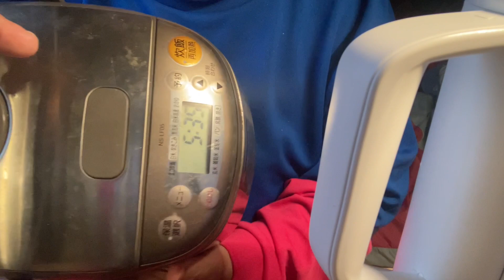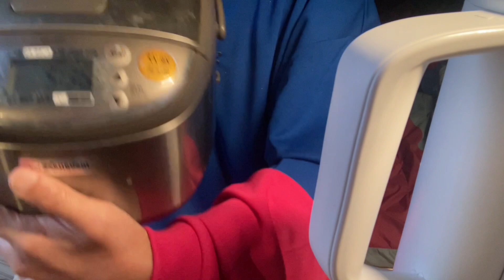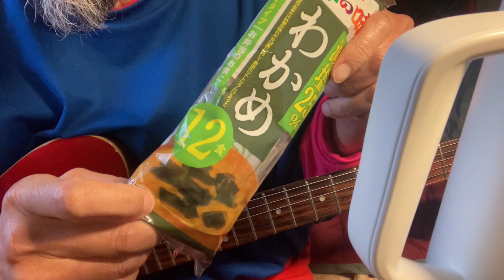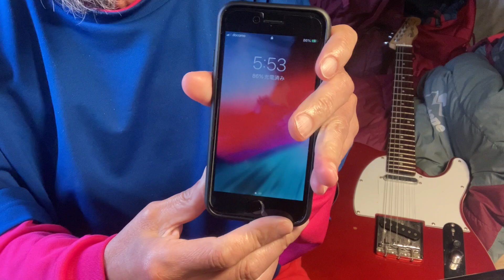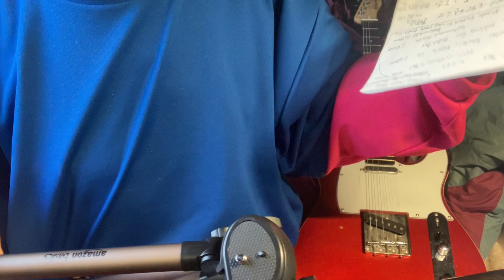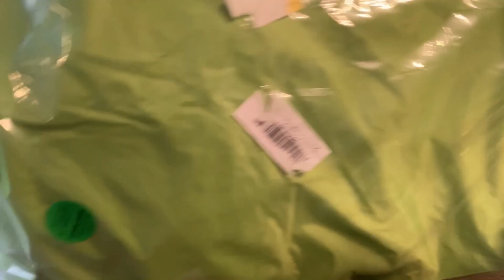01825 20230424 Mon. 05:37 am マルコメ料亭の味生みそタイプわかめ１２袋７９円 熱湯で朝昼晩おみよつけ by iPad by Kanji Nakano 中乃莞爾 Japan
Apr. 24th 2023 Mon. 05:37 am

Apr. 24th 2023 Mon. 11:44 am

Uploading

Apr. 24th 2023 Mon. 12:34